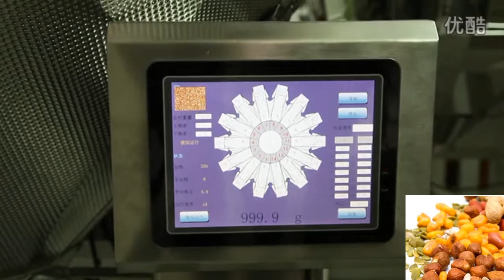PLC control 14 head combination computer weigher for banana chips,Combinación pesador